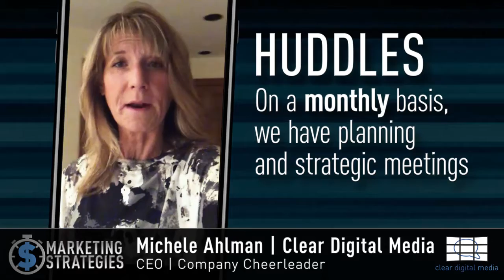HOW DO YOU STAY CONNECTED? Marketing 101